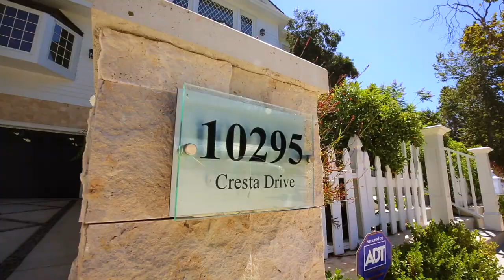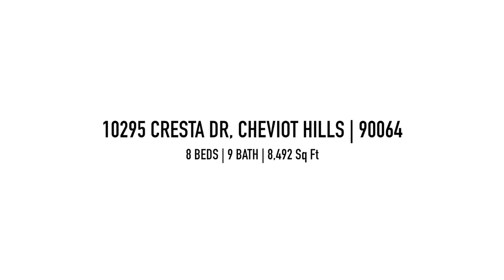10295 CRESTA DR CHEVIOT HILLS - Ray Lyon Listing $6,995,000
This captivating newly constructed 8BR/9BA Cape Cod Traditional was designed as a harmonious blend of innovative & timeless design. The stunning 8bd+9ba residence was carefully planned w/superb materials, coffered ceilings, wide plank wd flrs & luxurious amenities! The grand living room is ideal for entertaining w/vaulted barreled, coffered ceilings & breathtaking stairway. The gourmet kitchen is fully equipped w/ Sub-Zero & Wolf appliances & flows gracefully to the family room. There are 4 bdrms upstairs incl. master suite w/deluxe bath, fireplace & dual walk-in closets. Rear balcony provides room to relax & enjoy views over the waterfall & pool. You will love hosting movie nights in the luxury home theater & entertaining in the game room w/ wine cellar & tasting area. There are 2 add. bdrms, laundry rm, & mud room w/ access to the 4-car tandem garage. The rear yard creates a pvt.oasis complete w/ spectacular pool, waterfall, elevated spa, grassy yrd, outdoor kitchen, & pool house/cabana